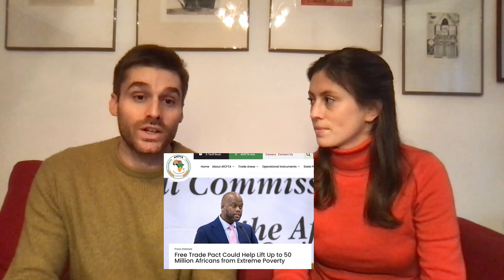How to build a country | Episode 3: Standing Together, a 2000-year-old dream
Uniting forces to stand against the oppressor? Putting aside differences to work for a brighter future? These ideas are older than mainstream religions and have shown their power across history… so what are we waiting for?

In the 3rd episode of “How to Build a Country,” Andrea Venzon & Colombe Cahen-Salvador joined forces to understand whether a democratic global governance is even possible. Surprise, surprise… uniting people across borders is a 2000-year-old idea!

Check out this episode, and get ready to explore the bright and dark sides of the United Nations, European Union, African Union, and beyond…
About Atlas⚡:
At Atlas, we are working to ⚒️  build a global democratic governance. Basically, a global country. Insane? Potentially! Needed? Definitely!
Support us:

2.
3. Don't forget that sharing is caring ⭐️ ⭐️ ⭐️ ⭐️ ⭐️